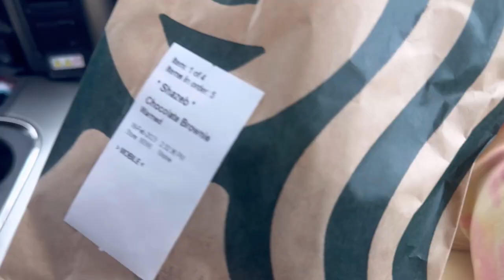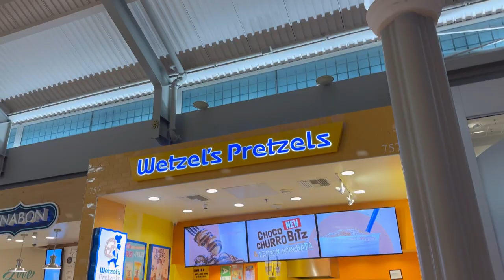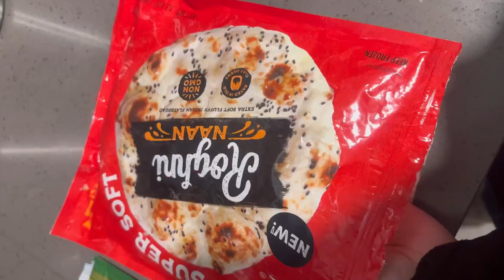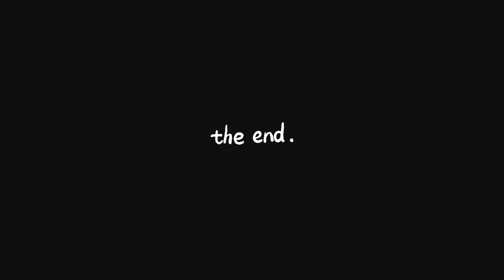Vlog # 20 | AV Mall | Snowfall in Palmdale | Skyridge | Being Huma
It's a Pre-Ramadan vlog. I wanted to post Ramadan vlogs in the month of Ramadan so, this vlog and the vlog which I am gonna post after this one got a bit late.
We went to AV Mall to get some pretzel bites.
aaaand it SNOWED!! this was the first time that I experienced snowfall in Palmdale!
We went to Skyridge to see some more snow.
Watch vlog # 20 to find out more.